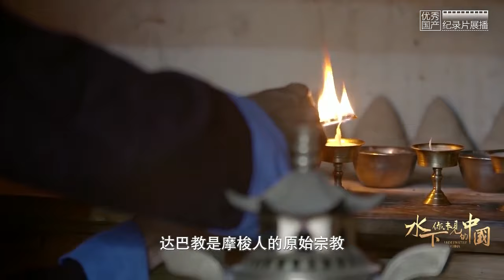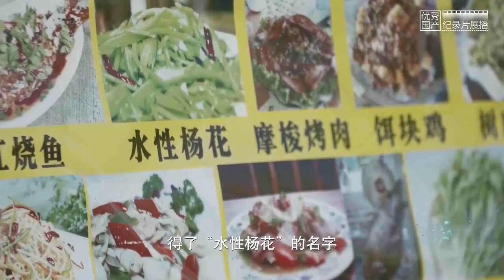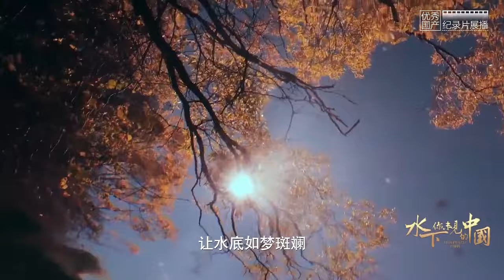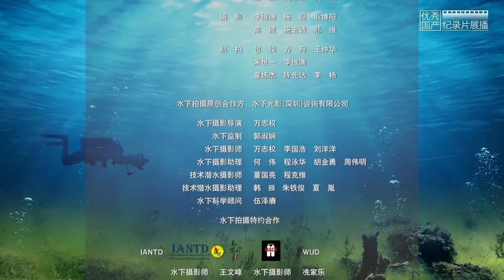中国最后的母系社会: 摩梭人的自白, 受玛雅文化影响产生通灵者, 虔诚祭祀水神... 水下·你未见的中国 第四集 高原秘境｜FULL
水下·你未见的中国 《水下·你未见的中国》创作团队耗时三年，奔袭数万里，足迹遍布大半个中国，超过200小时潜水拍摄，试图为国人揭开中国水下的神秘面纱。